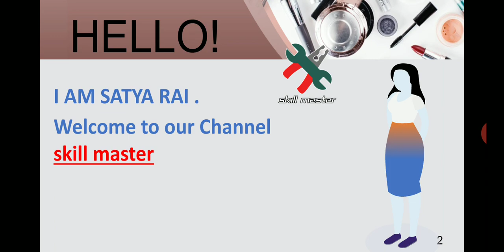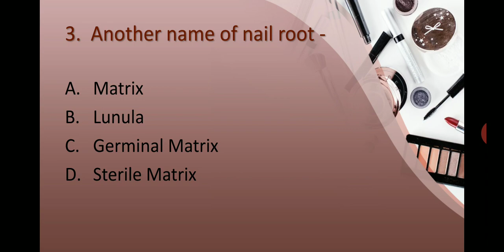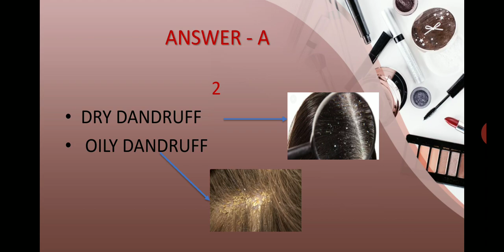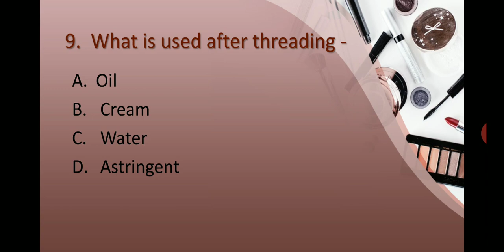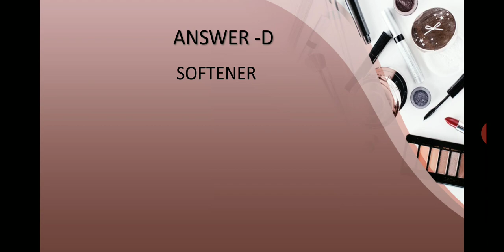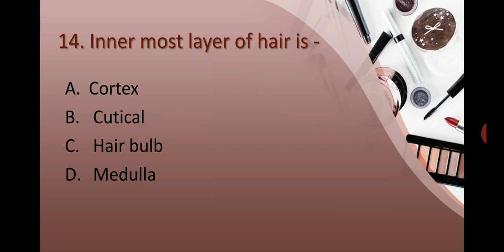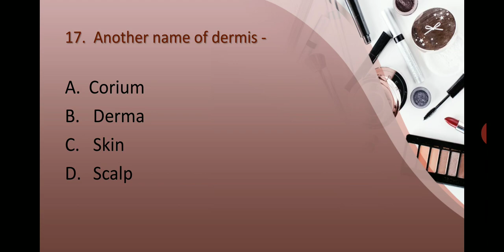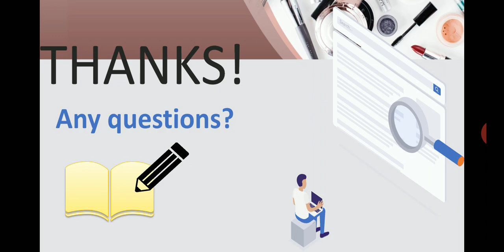Session 5 | Basic Cosmetology Important Questions by Satya Rai ma'am | For CTS (ITI) | Skill Master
Like, Follow & Join us on different social media sites for PDF & queries

More Course Content
For CITS

About Skill Master-
Skill Master is an open platform for all who want to be a Skilled Man. Skill Master provides full course content for CTS, CITS, and CITS Entrance seekers and many more in Hindi.
If you want to be part of our team just let us know through Gmail.

स्किल मास्टर के बारे में-
स्किल मास्टर उन सभी के लिए एक ओपन प्लेटफॉर्म है जो स्किल्ड मैन बनना चाहते हैं। स्किल मास्टर हिंदी में CTS, CITS, और CITS प्रवेश चाहने वालों और कई अन्य के लिए पूर्ण पाठ्यक्रम सामग्री प्रदान करता है।
यदि आप हमारी टीम का हिस्सा बनना चाहते हैं तो हमें जीमेल के माध्यम से बताएं।
Bussiness संबंधित प्रश्नों के लिए हमें Gmail के माध्यम से कनेक्ट करें